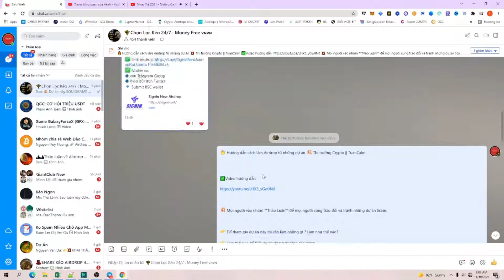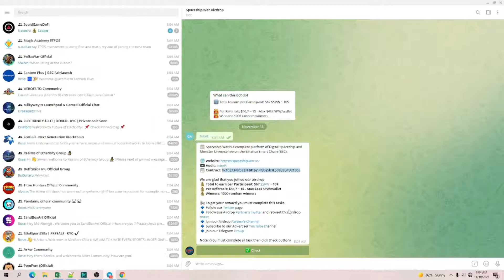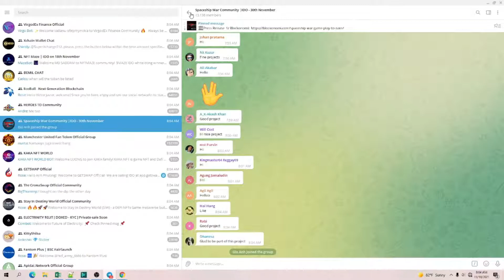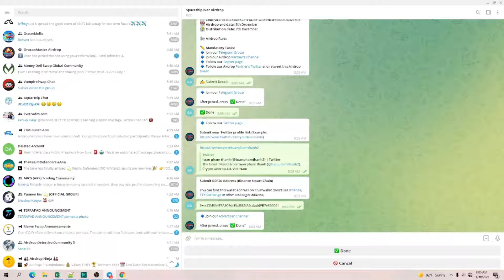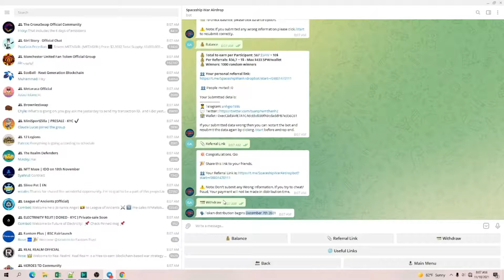🔥 AIRDROP TỪ DỰ ÁN Spaceship War || NHẬN 567 $SPW ~ 10$ 💥 Mạng BSC || TuanCalm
🔥 AIRDROP TỪ DỰ ÁN Spaceship War || NHẬN 567 $SPW ~ 10$  || DỰ ÁN PHÂN PHỐI NGÀY 7 THÁNG 12

✅ Contrack:
0x1b23340f5221FBD2e14f36e5b3E5d833D4D215b5